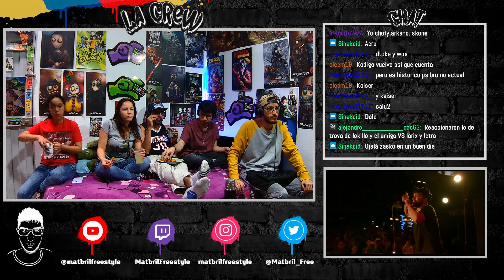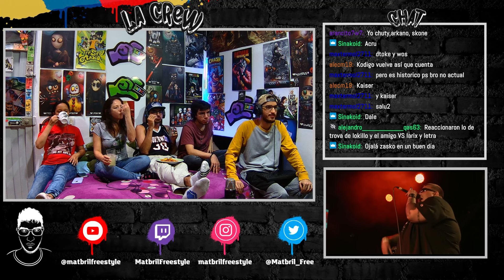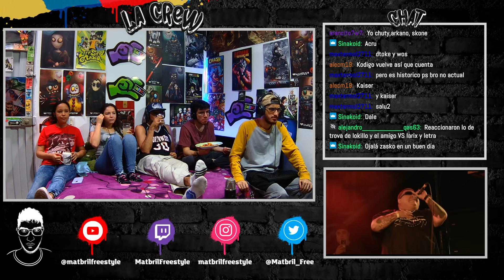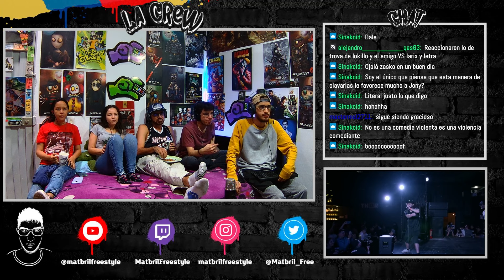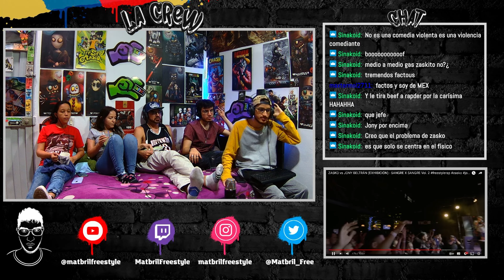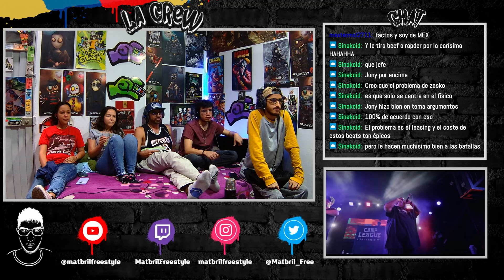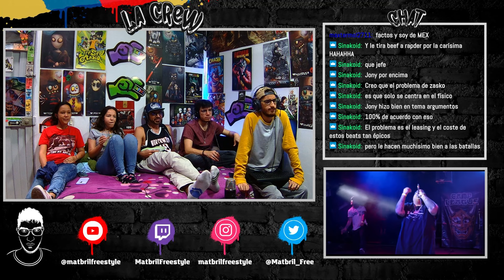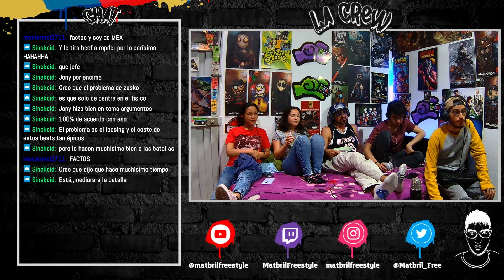🔴COLOMBIANOS REACCIONAN a ZASKO vs JONY B - ¡BRUTAL EXHIBICIÓN! [SANGRE x SANGRE CAMP LEAGUE 2024]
Podras aprender y mejorar tu Freestyle, Beatbox, Beatmaking, Host, Management, Graffiti y mucho mas.

Reacción a la batalla de Exhibición de Jony Beltran vs Zasko Master de la Camp League en Sangre por Sangre 2024.